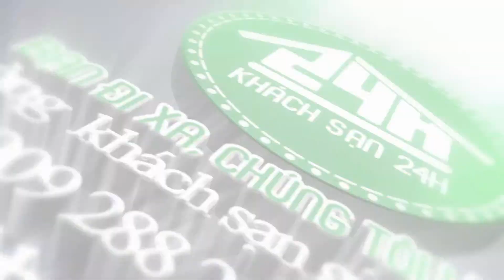Khách sạn Sunset Westlake Hà Nội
Tọa lạc bên Hồ Tây thanh bình -- hồ lớn nhất của trung tâm Hà Nội, kế sát ngôi chùa cổ kính Vạn Niên gần 1.000 năm tuổi và nằm trên trục đường đắc địa từ sân bay quốc tế Nội Bài về trung tâm thành phố. Khách sạn Sunset Westlake Hanoi hứa hẹn sẽ mang đến cho bạn một không gian thanh bình và dễ chịu, cảm giác tránh xa được sự hối hả, ồn ào và náo nhiệt của trung tâm Hà Nội